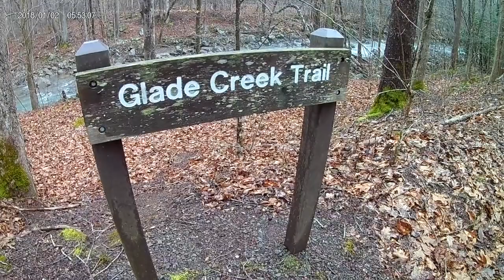Glade Creek March Backpack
This was a great trip on Glade Creek of the New River Gorge.

We parked at the Trailhead by the Glade Creek Campground and hiked up Glade Creek Trail. The first decent site we came to was about 2.2 miles in and it was a great site. The next day, we hiked up Glade Creek past the bridge and fished the creek up by the Kate's Falls trail. We visited Kate's Falls and returned to camp where we decided to pack up and set up camp by our cars at the Glade Creek Campground. There are 5 walk-in sites along the New River which are sand base and have a picnic table and fire ring.